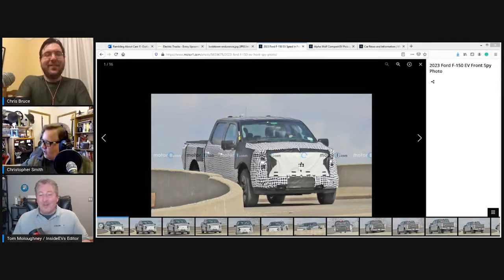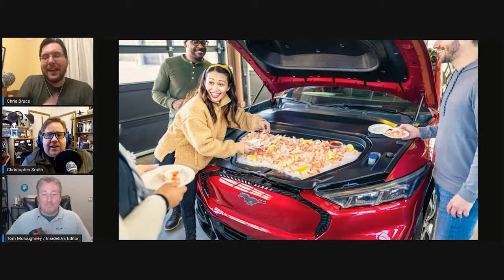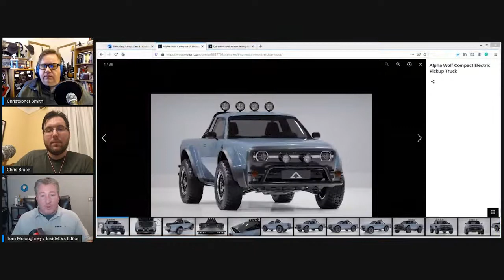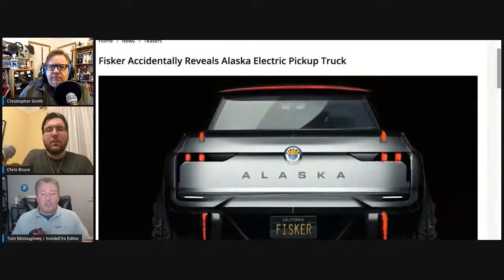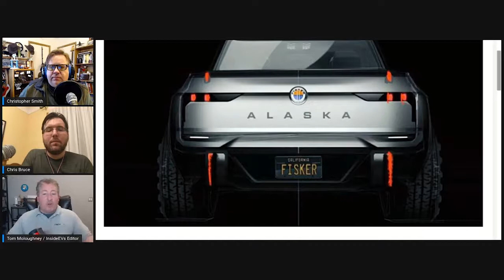Who'll Win The Electric Truck Battle? Rambling About Cars #11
Electric trucks are coming, but which will arrive first? More importantly, will America's truck culture accept them? Special thanks to Tom Moloughney from InsideEVs for joining us on this discussion. (Originally Published March 19, 2021)